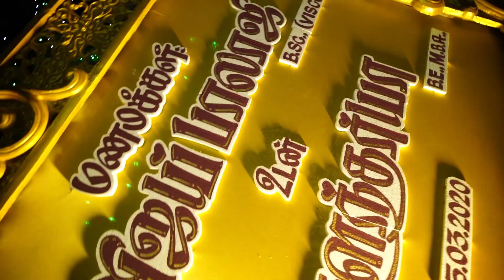Vijay & Sowndarya wedding highlights